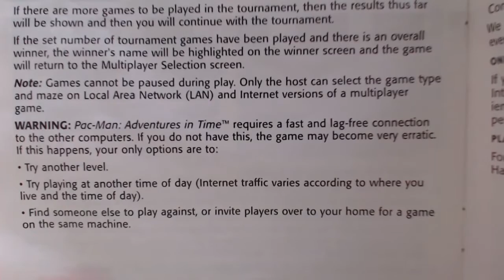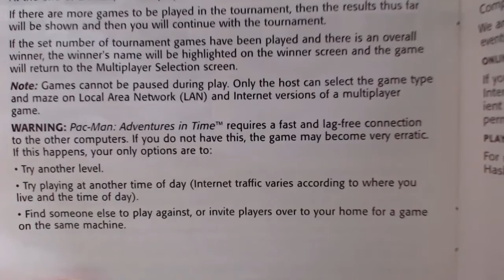Win98 LAN Party: Pac-Man Adventures in Time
Next up in our Win98 LAN party series, we'll be taking a look at Pac-Man Adventures in time which has an... interesting network multiplayer component.